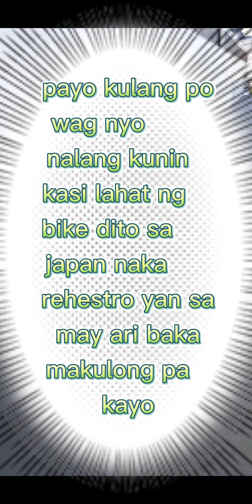September 4, 2020